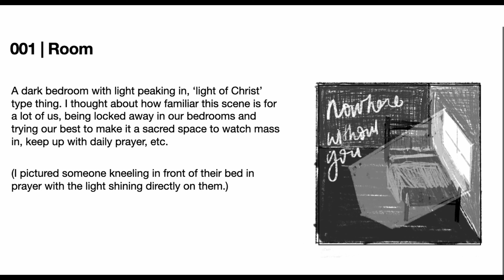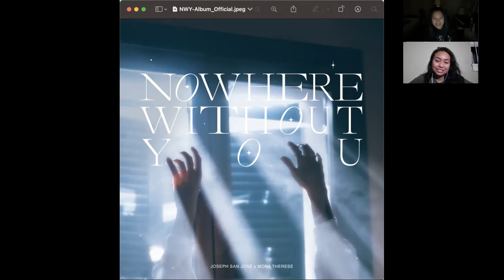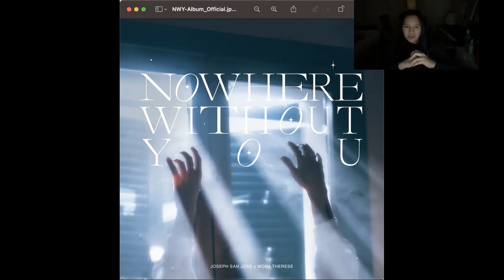Creating art that leads people to prayer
SO EXCITED TO INTRODUCE YOU TO MY ARTIST! She's the hands and the vision behind all of the visuals of my music in the last year. @marielsfieldkit!!! of Toronto Canada shares from a tender spot how our latest single, Nowhere Without You, impacted her own walk with Jesus and how it led her to creating the album art for the song. Her art is truly her praise. So glad to have collabed with her.

My mission is to help people pray through music.